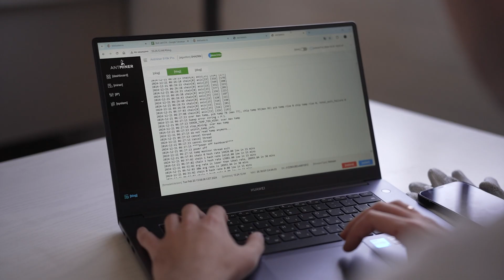BitCluster in Ethiopia: 120 MW Data Center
BitCluster has launched a state-of-the-art 120 MW Bitcoin mining data center in Ethiopia, leveraging the country’s unique advantages—affordable power, natural cooling, and renewable energy. Built for maximum efficiency, this data center offers miners the perfect balance of scalability, sustainability, and cost-effectiveness.